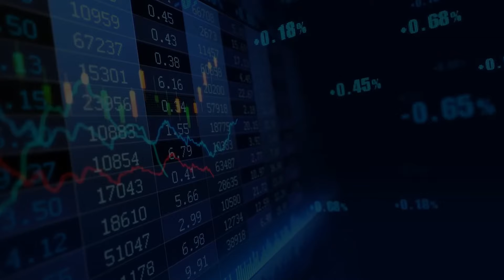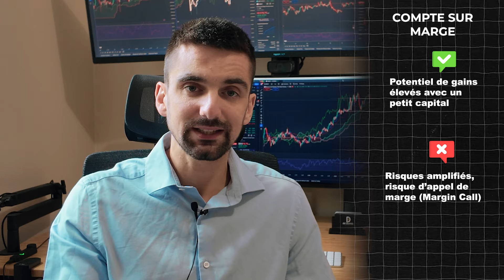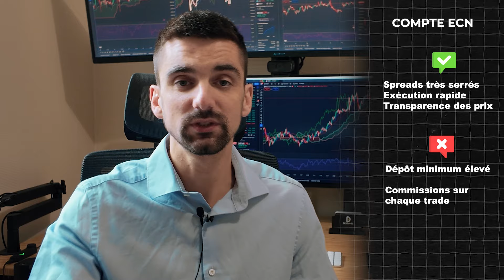Les différents types de comptes de trading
⬇️ PLUS D'INFORMATIONS ⬇️

Les différents types de comptes de trading. Vous voulez vous lancer dans le trading, mais vous êtes perdu parmi les différents types de comptes disponibles ? Dans cette vidéo, je vous explique tout sur les principaux types de comptes de trading : comptes démo, comptes standard, comptes ECN, et bien plus encore. Découvrez les avantages et inconvénients de chaque type, afin de choisir celui qui correspond le mieux à votre style et à vos objectifs de trading.